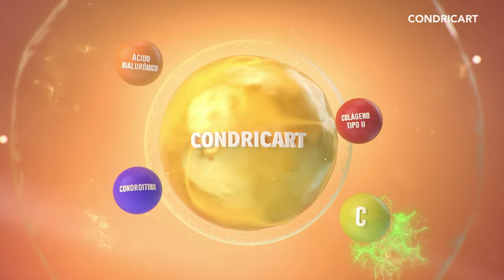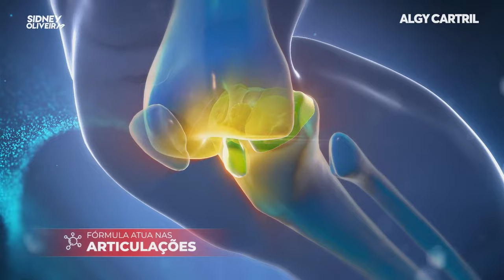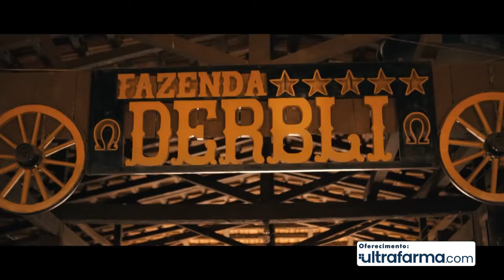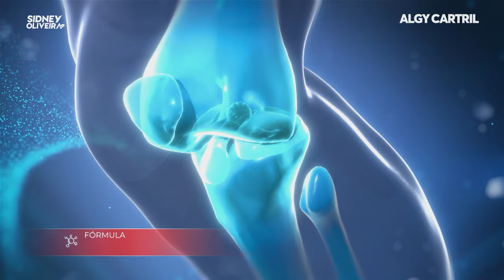Fabio Quarai - Programa Cheiro de Galpão